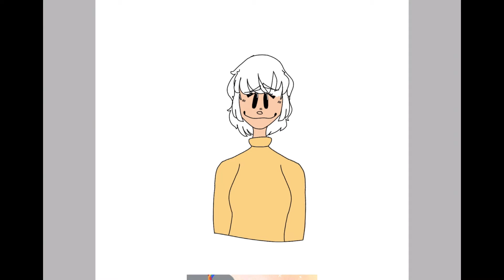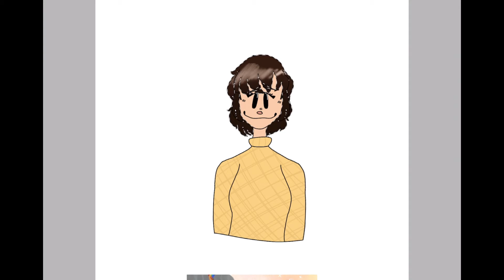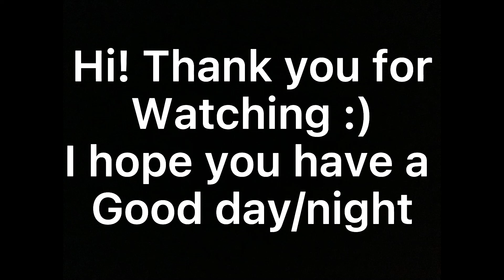Rosemary Walten - Speed paint - :)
Songs -

City Square -

K.K House -